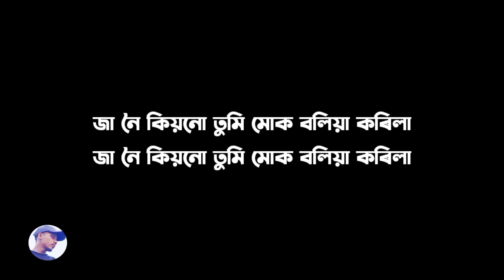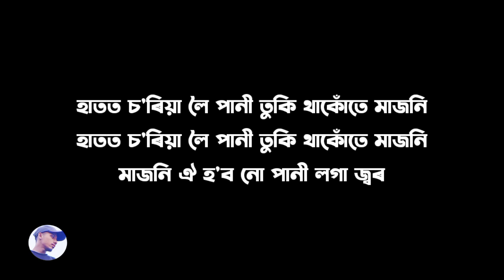মৰমত মাতিছো | Moromot Matisu Mashup karaoke | Bihu Mashup karaoke | original karaoke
original credits:

Singer : Himangshu Swsrgiary
Music & Mix Mastering : Hemanta Pathak(Puhor Studio)

Karaoke making & edit-
Arabinda Patar
contact any original karaoke Tracks

Hello...
Please love and bless me as much as you can so that I can keep bringing you new tracks in the coming days.Thank you.